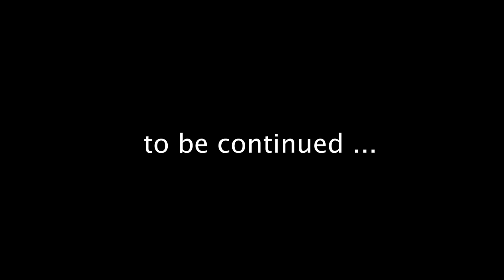Road trip to Mpumalanga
A quick note on color and audio. Both are a bit poo, my manhandling of the camera I don't know how to use is obvious and why the voice sounds terrible, will learn. The color is tripping me up as what I see on my computer vs what I see on my TV, are different and I've not found the balance. But I will keep studying up on how to colour correct and colour grade my footage better.

Recorded on my iPhone X, Canon PowerShot G7 X Mach II, GoPro Hero 5 and DJI Mavic Pro II

Stay cool!